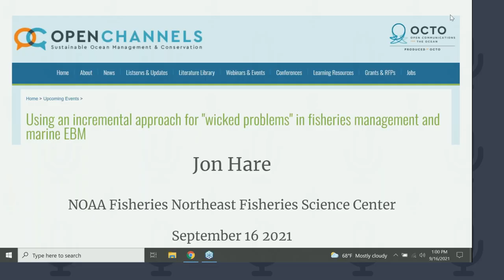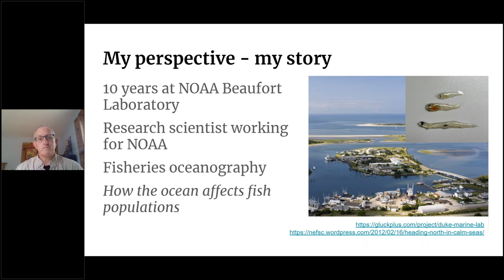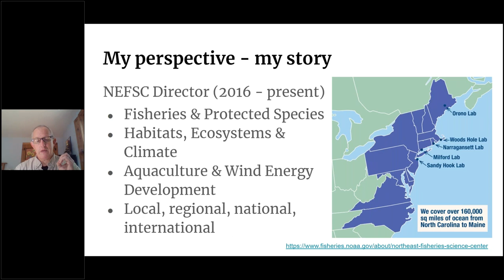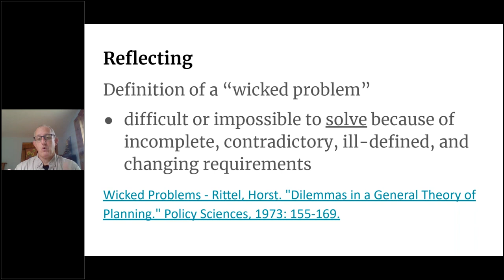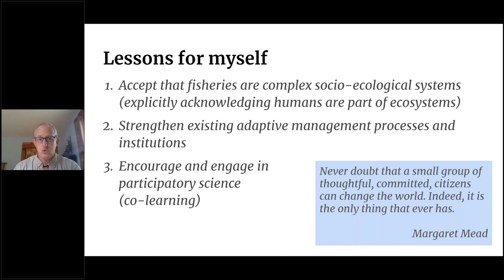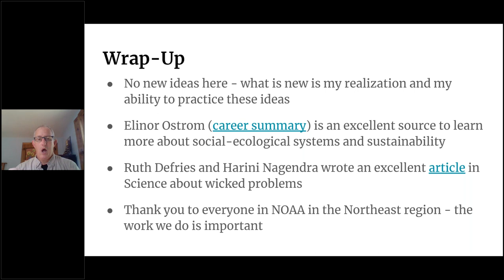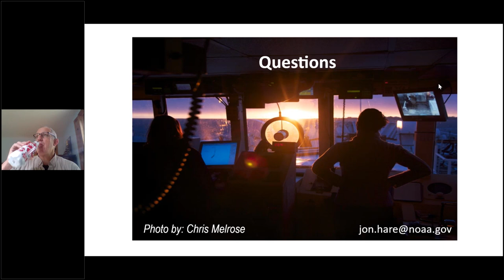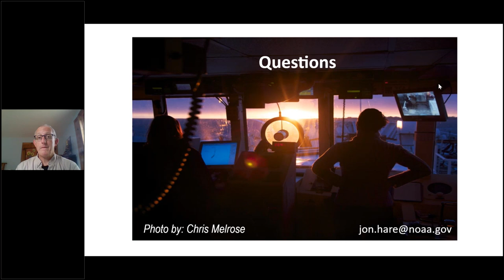Using an incremental approach for "wicked problems" in fisheries management and marine EBM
This webinar originally aired on 16 September 2021.

Presented by: Jon Hare of NOAA Fisheries

Ecosystem-based management is a ‘wicked problem’, that is, a problem that is impossible or nearly impossible to solve because it is so complex. When I made the switch from scientist to scientific administrator in NOAA Fisheries in 2016, I brought a natural scientist’s perspective to ecosystem-based management (EBM), emphasizing understanding the components of an ecosystem and providing this understanding to managers as scientific advice. As I embarked on my new job – working with fishers to reduce the risk of entanglement to North Atlantic Right Whales; providing advice on how to balance the needs of offshore wind-energy development, commercial and recreational fishing, and wildlife conservation; and working to bring climate and ecosystem information into fisheries management – I came to realize that a different approach to management and decision-making – incrementalism – is needed. Incrementalism recognizes stakeholders (including scientists) have different perspective of the issues and that decision-making represents a compromise among these different perspectives. It provides for continued work on a problem and implements decisions stepwise with the participation of all stakeholders. In this webinar, I will discuss the origins of incrementalism, how it can be applied to fisheries management and marine EBM, and 10 lessons that I have learned for carrying out NOAA Fisheries’ mission to provide advice “backed by sound science and an ecosystem-based approach to management”.